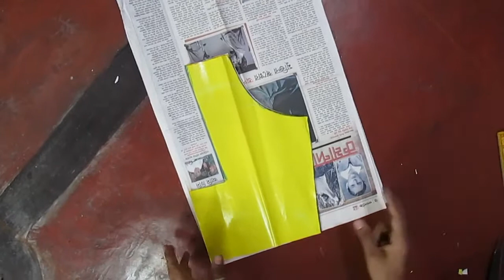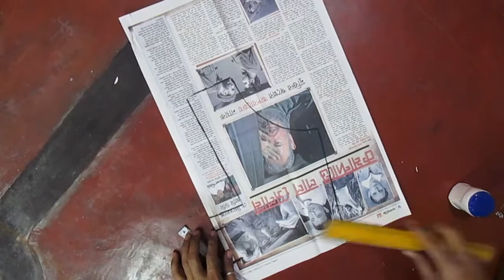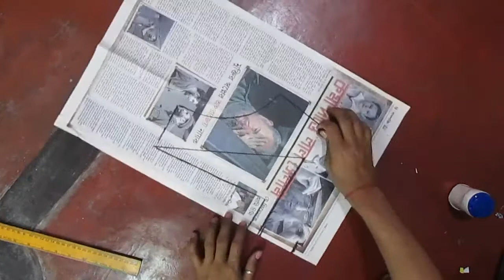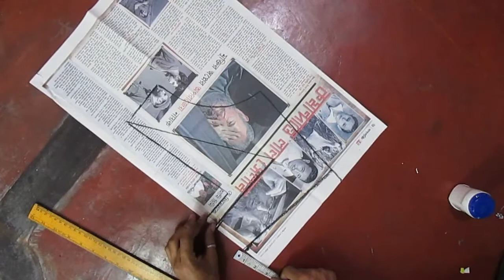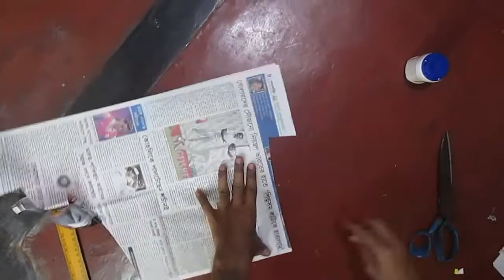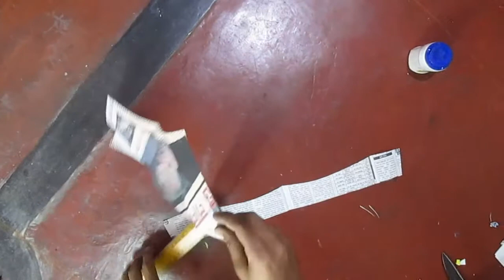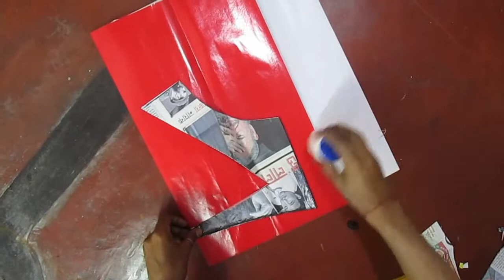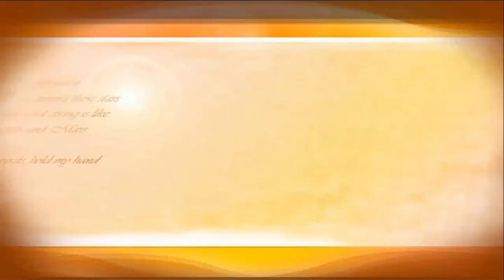how to make fashionable design blouse cstitching utting and part 1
how to make fashionable design blouse cutting and stitching please subecribe my channel you know everything